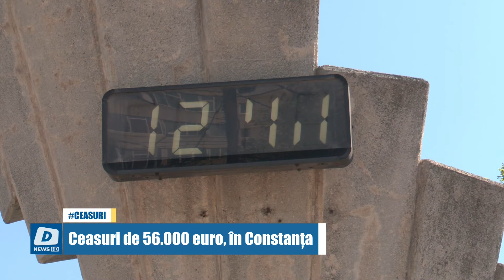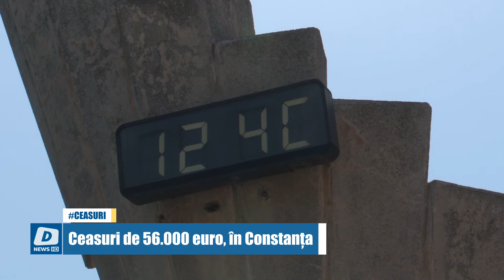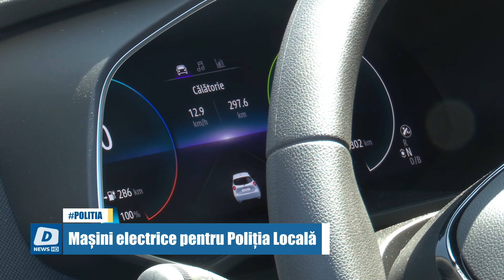!!DOTTO NEWS - 10 Mai 2022 | jurnalul orei 14:00!!